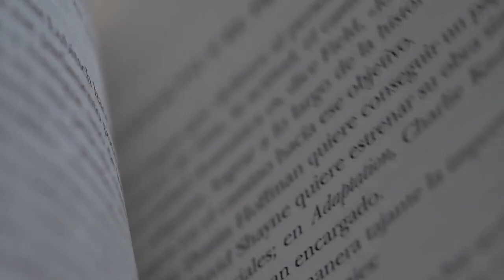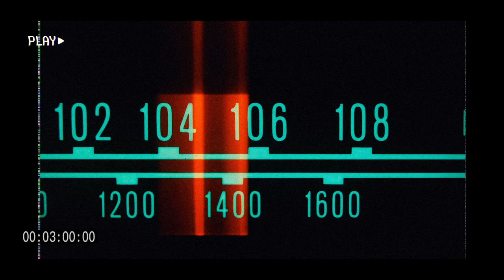If my Mental health is destroyed, here's what I would do (100% practical)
Experiencing a complete mental health breakdown can leave you feeling hopeless, lost and alone. But I'm here to tell you that even in your darkest moments, there are ways to start rebuilding your life and reclaiming your mental wellbeing.
If you or a loved one are going through a mental health crisis, please don't give up. Better days are ahead. This video may just provide the lifeline you need to start your journey back to wellness."